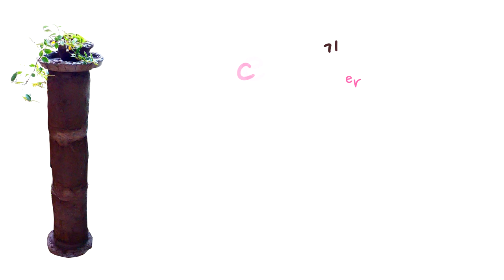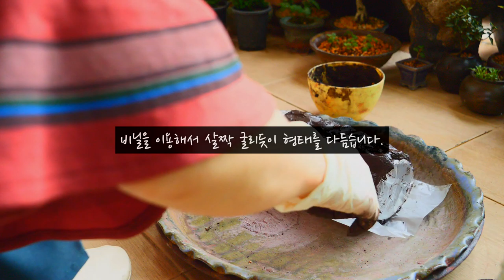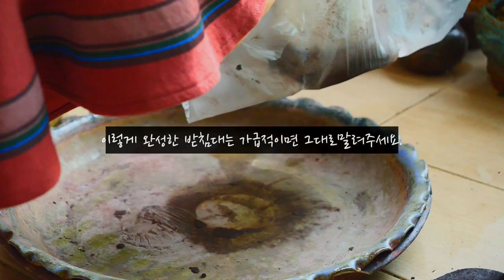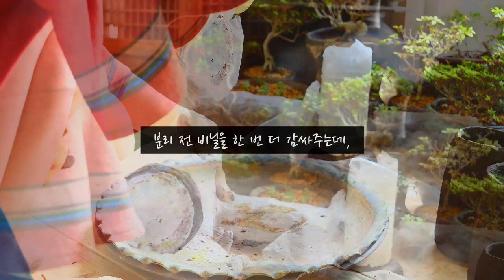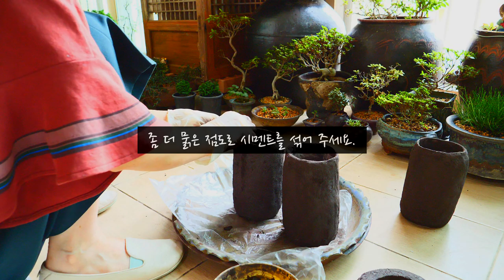긴 시멘트 화분 만들기, 직접 집에서 만든 시멘트 화분입니다~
오랜만에 인사드립니다. 휴가 다녀온 뒤 몸이 안 좋아서 한동안 집에서 쉬게 되었습니다. 아직 감기가 낫지 않아 목소리가 코맹맹 소리가 나네요.ㅜㅜ 그래서 오늘은 설명 없이 글로 설명을 모두 대체할게요.

 다음에 기회가 될때 시멘트 낮은 화분, 받침대 등 좀 더 많은 설명을 담을 수 있는 영상을 올려볼게요. 오늘은 일단 토분 느낌이 나는 긴 화분 영상을 공유합니다!!